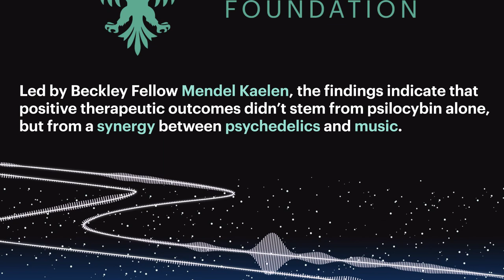Psychedelics and Music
Our Beckley/Imperial study looked at the way music and psilocybin interact with each other during psychedelic therapy for depression. Find out more by going to mendelkaelen.com and beckleyfoundation.org